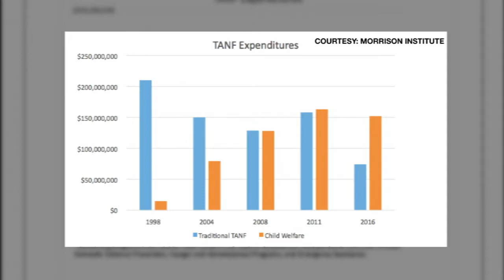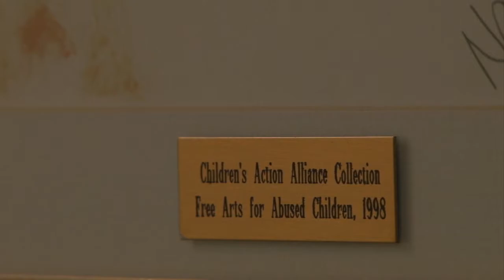Hundreds of Arizona’s poorest families will be dropped from a cash assistance program in July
About 1,600 families will lose $195 a month this summer. The cuts will give more money to foster care child safety efforts.